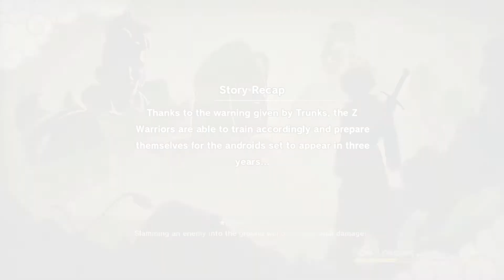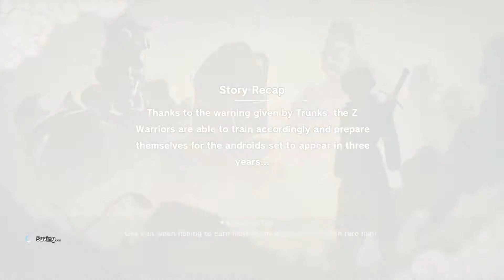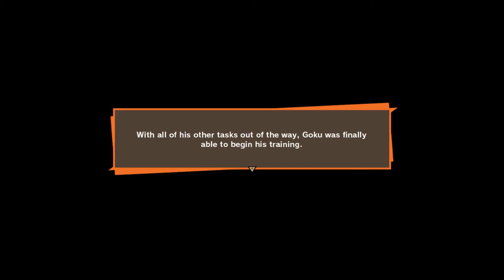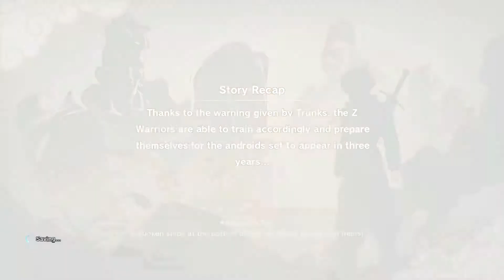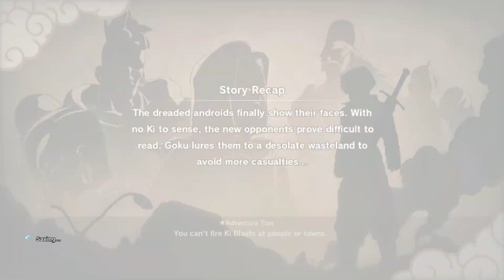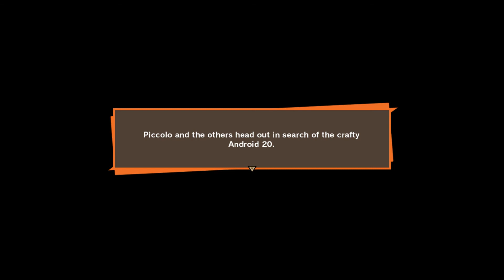Dragon Ball Z: Kakarot gameplay 14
Dragon Ball Z: Kakarot is an open world action role-playing game.Relive the story of Goku in DRAGON BALL Z: KAKAROT! Beyond the epic battles, experience life in the DRAGON BALL Z world as you fight, fish, eat, and train with Goku. Explore the new areas and adventures as you advance through the story and form powerful bonds with other heroes from the DRAGON BALL Z universe.

Outro